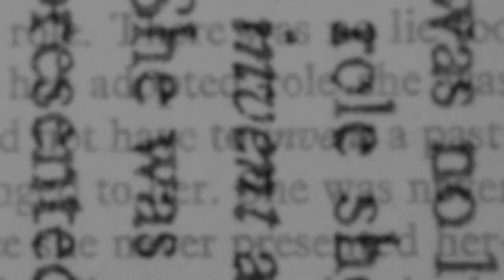How to Create a Deep Connection With Anyone You Meet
Do you want to land the woman of your dreams?

🔑  Within the next 90 days, we’ll show you how to meet women you’re actually interested in, spark real chemistry, and in the process help you become the most confident version of yourself.

Do you want to work 1-on-1 with my team of coaches and transform your dating life?

🚀 See how we help guys meet and attract the women of their dreams